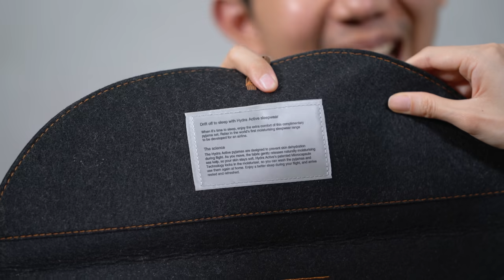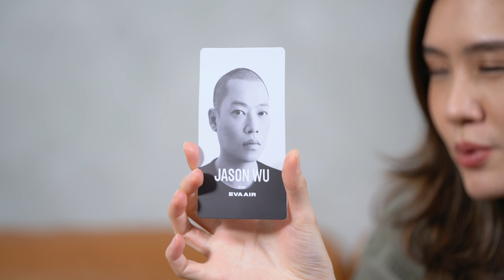[spin9] รื้อคอลเลคชั่น ชุดนอนสายการบิน ของอู๋ spin9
คลิปที่หลายคนเรียกร้องกันมาครับ พารื้อคอลเลคชั่นชุดนอนสายการบิน ของอู๋ spin9 ที่สะสมมานาน จากหลายสายการบิน ที่โดยปกติแล้ว สายการบินจะมีแจกชุดนอนใส่สบายคอลเลคชั่นต่างๆ ให้กับผู้โดยสาร First Class อยู่เป็นประจำ

ดูแล้วชอบของสายการบินไหนกันบ้าง ทิ้งคอมเมนต์กันไว้นะครับ